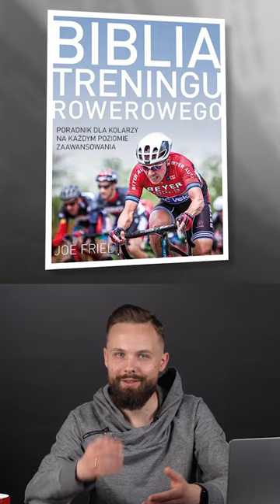Książki rowerowe, które trzeba przeczytać!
Świat rowerowy to nie tylko rowery, osprzęt czy przygody na dwóch kółkach. To również chęć dowiedzenia się o WSZYSTKICH tych tematach jak najwięcej. Jak można wyszukiwać informacji na ten temat? Internet, filmy? Owszem. Ale nie zapominajmy o książkach!

Przygotowaliśmy pierwszą listę książek, które pomogą jeszcze więcej dowiedzieć się o tym pięknym, rowerowym świecie. Część z nich mają wartość poradnikową, ale część z nich to również biografie gwiazd czy idoli.